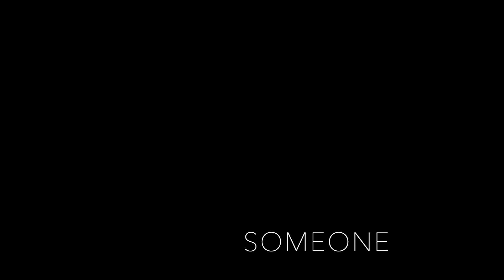S O M E O N E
choi yoon hwa / piano
kim do young / bass
moon ki deok / drums